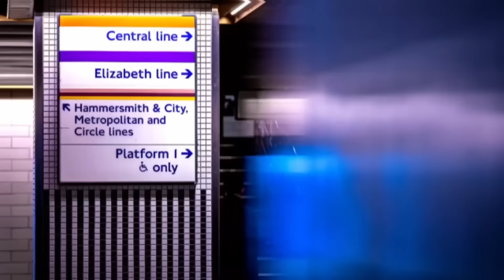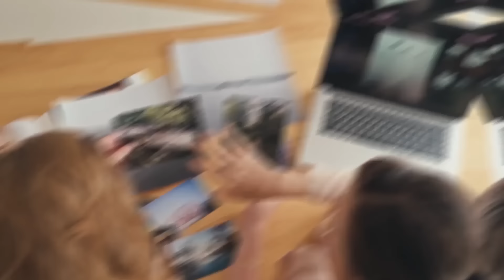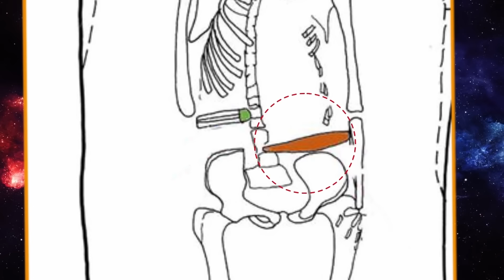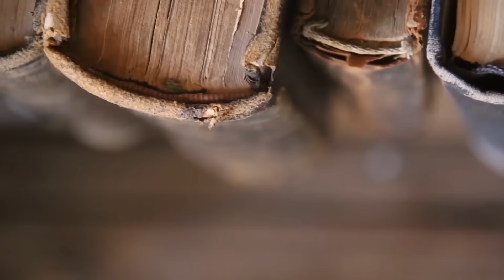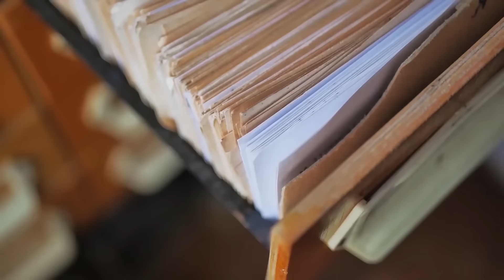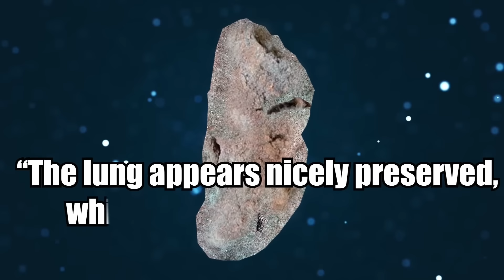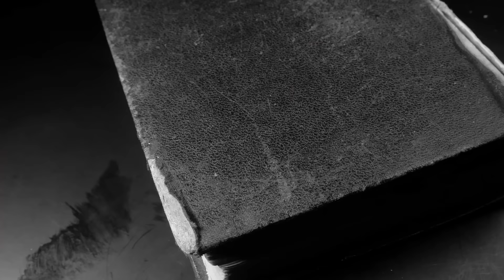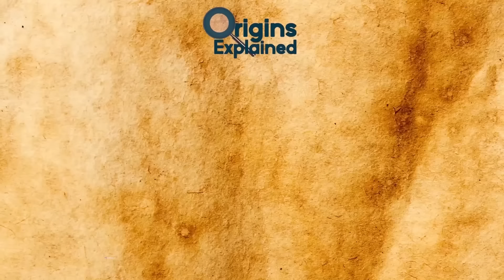Scariest Recent Discoveries | Mass Graves Found In Ukraine